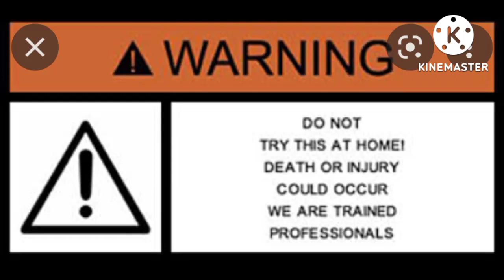চোরের দশদিন গৃহস্থের একদিন,মা মুরগীর চিৎকারে ধরা পড়লো ডিমচোর ,বেরুবাড়ি সংলগ্ন এলাকার গৃহস্থর ঘরে।